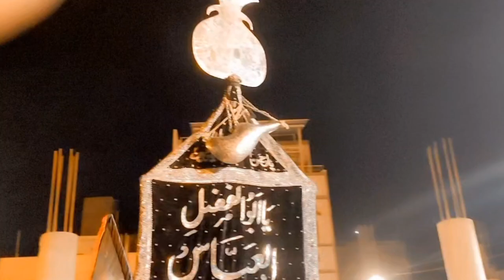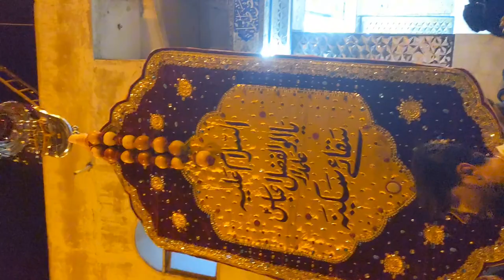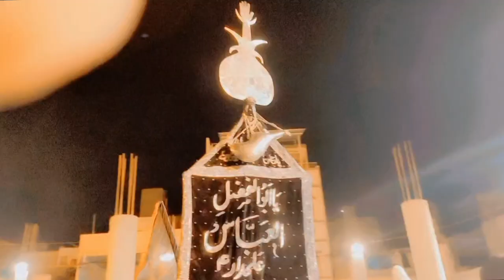40th Qadeemi Salana Juloos-e-Aza 72 Taboot Malir Jafer-e-Tayar Society Karachi 2023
Manzar kashi - 40th Qadeemi Salana Juloos-e-Aza 72 Taboot Malir Jafer-e- Tayar Society  Karachi 2023.